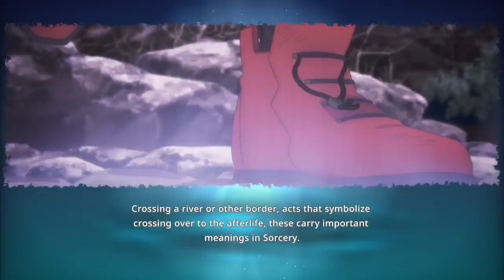jujujstu kaisen story part 10